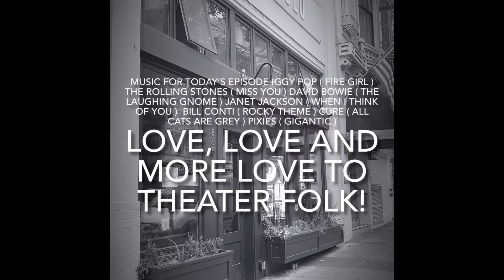THEATER FOLK episode 3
Sorry had to mute cool music out of video due to Licensing or something...lol 🎶🎵🎭 :Originally filmed July 20th  2020